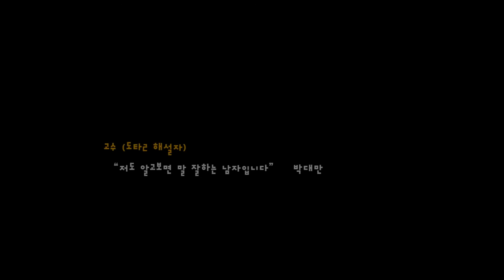[도타 2] 성우들과 함께하는 도전! 도타2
[DOTA 2] Challenge DOTA 2! With Voice Actors
도타 2 한국어 더빙 작업에 참여한 성우 조경이(요술사), 이동훈(리치)이
실제 도타 2 플레이에 도전하는 영상입니다.